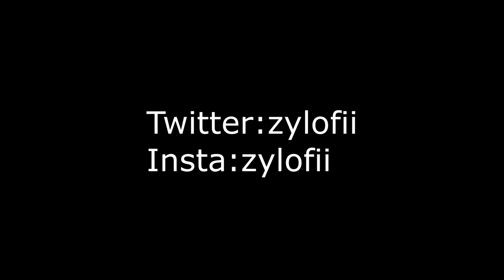The Recruit Chronic Missed Out On